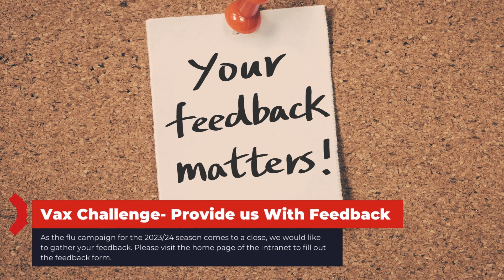ELFT Video News 27.03.24, LD & Autism Conference, Vax Challenge Feedback, Easter Sunday